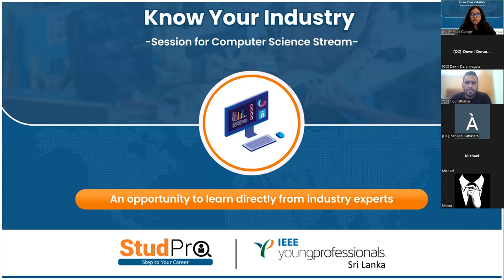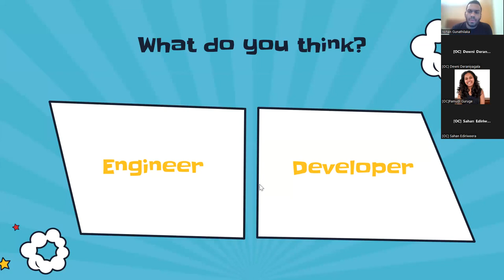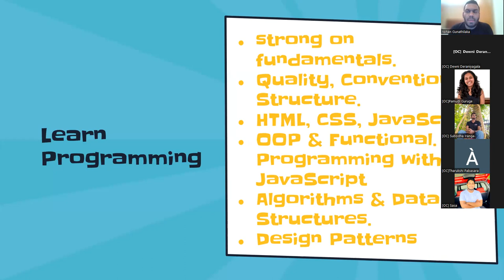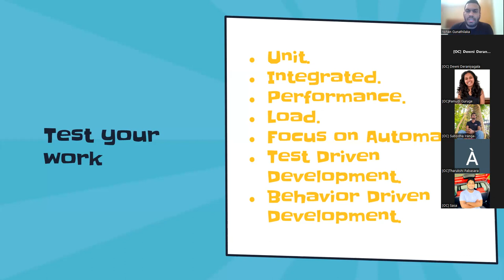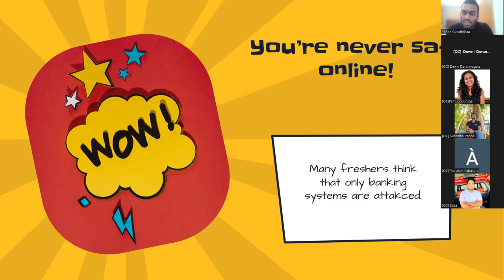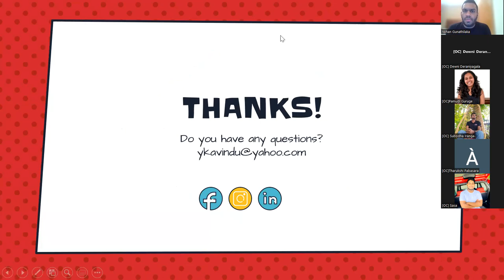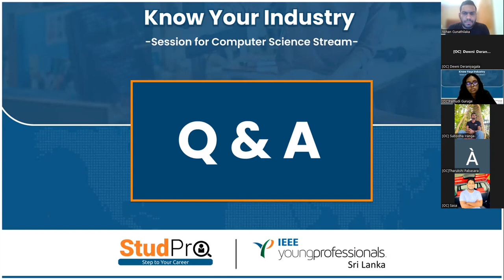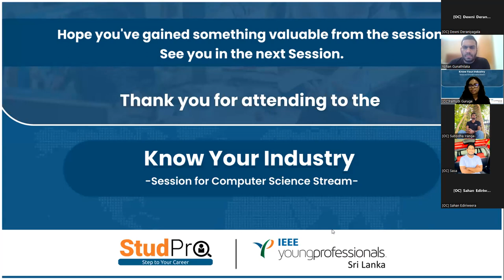Know Your Industry | Computer Stream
Session for Computer science stream.
Join StudPro 5.0, organized by the IEEE Young Professionals Sri Lanka and Get ready to learn what you are missing out .before stepping into the professional realm.